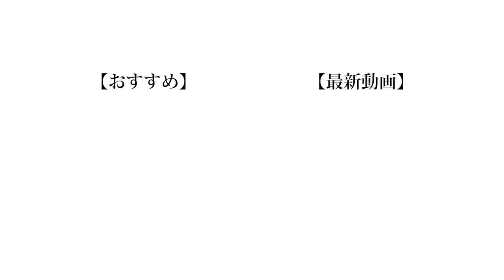【意味不明】 イヤホンガンガン大喜利をやったらまさかの結果に！？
イヤホンガンガンゲームって流行ったけどなんか面白さがイマイチだと前から思ってたんですよね。
そこでこの画期的なゲームですよ。絶対に流行ってほしいゲームです。

(編集：もっち）

【コンセプト】
❏何気ない日常の異常に面白い瞬間」を僕たちと一緒に共有できたら最高です！

❏ 公式
❑ 晴生(はるき)
❑ 魁斗(かいと)
❑ のせ
❑ もっち
【Untitled_mo】